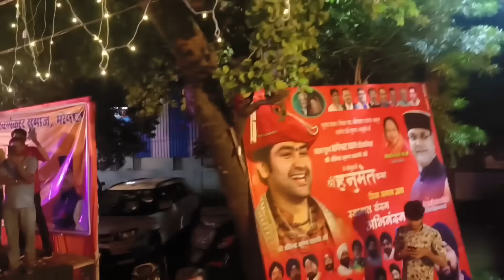मुस्लिम समाज ने बागेश्वर धाम सरकार पर फुल वर्षा | BHOPAL ROAD SHOW | BAGESHWAR DHAM SARKAR LIVE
भोपाल भव्य कलश यात्रा | Bhopal Kalash Yatra | BAGESHWAR DHAM SARKAR | Bhopal people s mall live

ग्रेटर नोएडा कलश यात्रा | noida bageshwar dham | greater noida bageshwar dham |bageshwar dham sarkar

bageshwar dham kalash yatra
bageshwar dham sarkar kalash yatra
bageshwar kalash yatra live
दिल्ली कलश यात्रा | Delhi kalash yatra | bageshwar dham sarkar Delhi live | Prem asha family vlog

कलश यात्रा दिल्ली | bageshwar dham sarkar | live Delhi kalash yatra | Prem asha family vlog

bageshwar dham
kalash yatra
baba bageshwar
bageshwar baba, bageshwar dham dekho
bageshwar dham delhi katha
bageshwar dham live, bageshwar dham darbar, bageshwar dham shri hanumant katha, bageshwar dham kalash yatra delhi, baba bageshwar dham
kalash yatra bageshwar dham sarkar delhi
bageshwar dham sarkar katha in delhi
bageshwar dham live katha
kalash yatra bageshwar dham

पहला दिन भंडारा नौबतपुर बागेश्वर धाम सरकार | bageshwar dham sarkar live | dhirendra krishna shastri
पहला दिन नौबतपुर बागेश्वर धाम सरकार Bageshwar dham sarkar live dhirendra krishna shastri vlog videos

Bageshwar Dham Sarkar | Bageshwar Dham | bageshwar dham live | Prem asha family vlog | naubat pur

bageshwar dham news
bhopal news
bhopal kalash yatra video kalash yatra bhopal bhopal, pratham din kalash yatra bhopal, bhopal katha, 1 lakh kalash yatra nikali gayi bhopal bhagwat bhopal, patrika bhopal rath yatra bhopal hanuman katha bhopal, hanumant katha bhopal bhopal shiv mahapuran, pradeep mishra bhopal
bhaktmal katha bhopal, bhopal kalash yatra 2023
today kalash yatra bhopal, kalash yatra video bhopal, kalash yatra bhopal video, shiv mahapuran katha bhopal

bageshwar dham divydarbar
bageshwar dham dekho
bageshwar dham divydarbar bageshwar dham divydarbar
bageshwar dham thane divya darbar live
bhagwat katha
Guna mp mp
bageshwar dham ashoknagar katha live
bageshwar dham bhiwandi address
bageshwar dham
bhavishyavani
bageshwar dham bhav
bageshwar
dham bhavishya
bageshwar dham bhiwan
bageshwar
dham bhiwandi divya darbar
bageshwar dham bhiwandi
divya channel
bhiwandi bageshwar dham live
bhiwandi
bageshwar dham sarkar
bhiwandi bageshwer
divydarbar
divya darbar
bhiwandi divya darbar bageshwar dham
divya darbar bageshwar dham
divya darbar, divya darbar
bageshwar dham live
divya darbar live, divya darbar
bageshwar dham today
live today
divya darbar bageshwar dham sarkar
bageshwar
dham sarkar in mumbai
bageshwar dham
bageshwar dham live
bageshwar dham
ki katha
divydarbar
bageshwar dham bhajan
bageshwar,
bageshwar dham kahan per hai
bageshwar maharaj
bageshwar baba, bageshwar dham baba, bageshwar dham
ke bhajan
bageshwar dham kahan hai
bageshwar dham
sarkar live
bageshwar dham balaji
bageshwar dham sarkar ke upay
bageshwar dham sarkar
ke upaybageshwar dham sarkar ke totke
artr grH HRGR
h 34T4, bageshwar dham sarkar nokri ke upay
bageshvwar
dham sarkar shadi ke upay
bageshwar dham sarkar naukri
ke upay
bageshwar dham sarkar ke achuk upaybageshwar
dham sarkar ke chamatkari upay
bageshwar dham sarkar ji
ke upay,bageshwar dham santan prapti ke upay
Bageshwar dham sarkar video, Bageshwar dham sarkar
viral video, Bageshwar dham sarkar comedy video,
Bageshwar dham sarkar new video, Bageshwar dham
sarkar latest video, comedy video, latest comedy video,
trending, Bageshwar dham sarkar, bageshwar dham sarkar
live katha today, bageshwar dham sarkar live, bageshwar
dham live, bageshwar sarkar live katha, bageshwar dham
live katha
Bageshwar dham naubat pur today
dhirendra shastri bihar kab a rahe hain
dhirendra shastri bihar
dhirendra shastri bihar kab aayenge
dhirendra shastri bihar mein kab aaenge
dhirendra shastri bihar kab a raha hai
dhirendra shastri bihar a rahe hain
dhirendra shastri bihar mein kahan a rahe hain
dhirendra shastri bihar kab jaenge
dhirendra shastri patna
dhirendra shastri patna kab a rahe hain
dhirendra shastri patna news
dhirendra shastri patna gandhi maidan
dhirendra shastri patna kab aa rahe hai
dhirendra shastri patna kab a raha hai
dhirendra shastri patna mein kab aaenge
dhirendra shastri patna mein kab a raha hai
dhirendra shastri patna